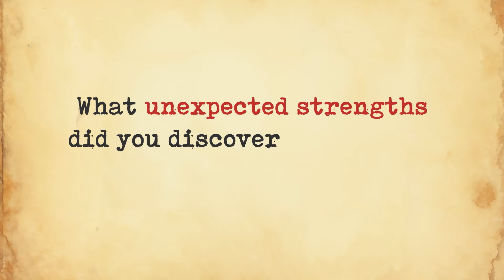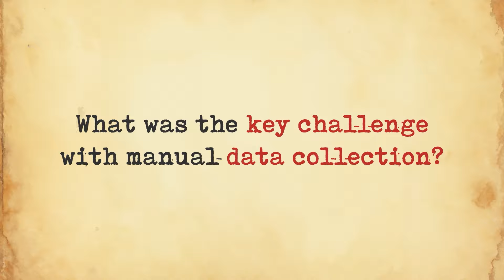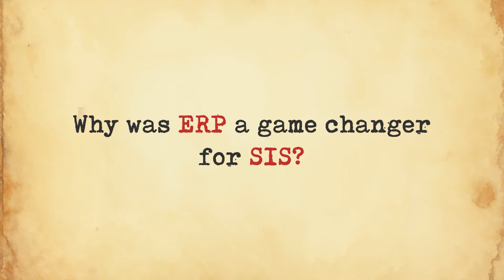SIS Chronicles | Episode 2 | Ms. Nivedita Banerjee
The next chapter of SIS Chronicles is here! In Episode 2, we sit down with the remarkable Ms. Nivedita Banerjee, a key figure in the SIS Group's journey. She takes us through the evolution of the SIS Group’s operations, highlighting pivotal moments and contributions that have shaped the company’s success over the decades.